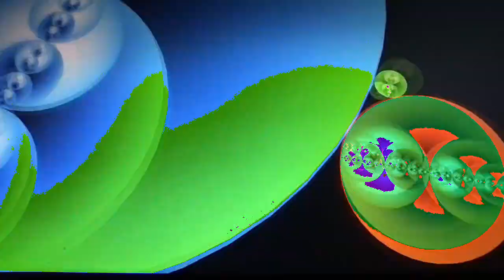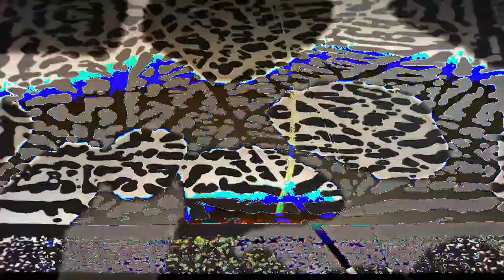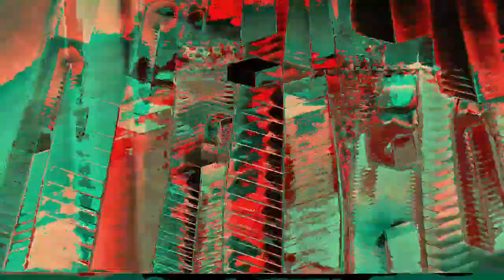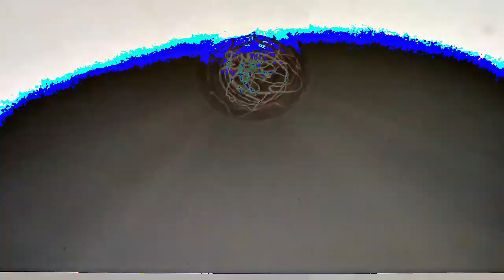[EPILEPSY WARNING] Movie 23 02 23 06h33m24s *Photosensitivity Warning*